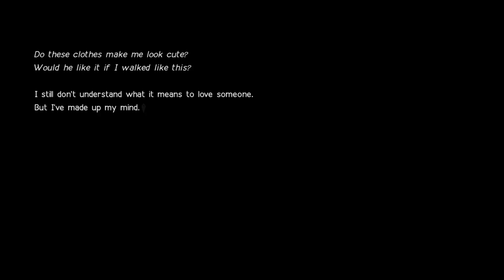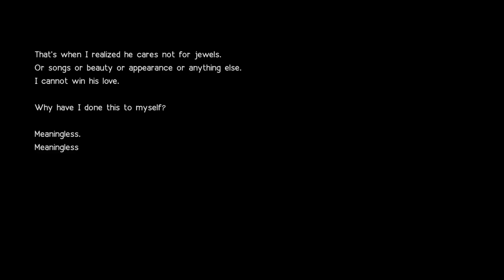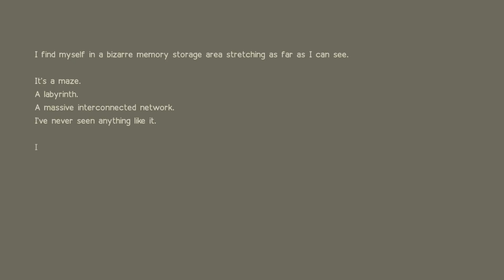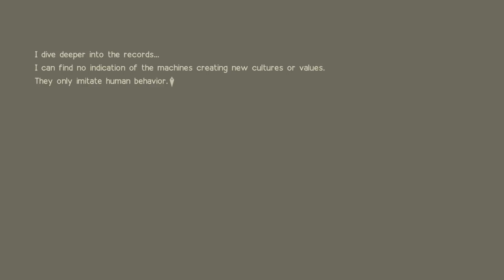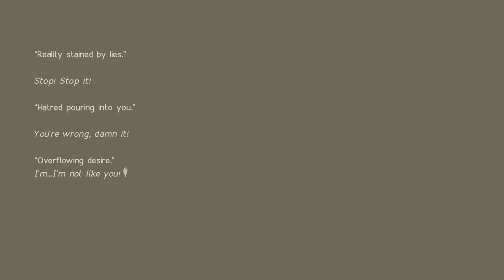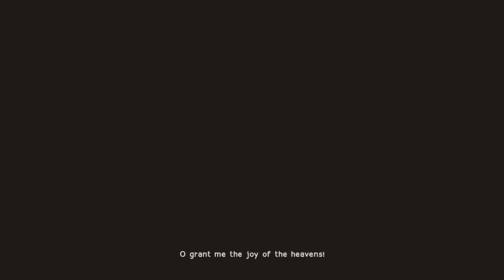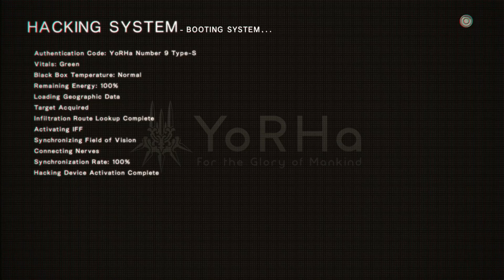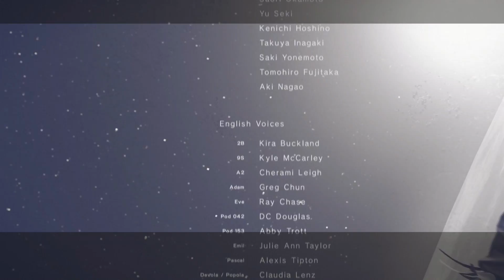NieR:Automata Route B - 9S related cutscenes only | 1080p HD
Hello everyone!
On NieR: Automata Storyline B you play the story as 9S.
What to expect in this Storyline:

*The same story from 9S's prespective
*Backstory of many enemy machines such as the Forest King and the Amusement Park's Songstress.
*Plot elements linking to Storyline C (A2's Storyline)

I highly advise watching or playing storyline A before watching this video.

Unfortunately, Youtube demonetized most of my videos, if you still wish to support me you can do it by: